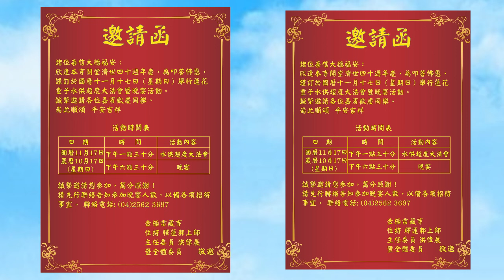不動明王守護 蓮郲上師的三個精彩故事：上師前世在日本曾皈依空海大師(蓮生活佛的前世)，也曾在日本東大寺當住持等因緣故事！(金極雷藏寺2024年11月17日開堂40週年慶，影片有邀請函，歡迎共襄盛舉！)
本影片節錄自：2024年9月22日 蓮郲上師應雲林六度佛學會邀請 主壇不動明王超度護摩法會
上師為大眾開示#蓮郲上師與不動明王的因緣#密教的修行首重防護輪的修持#斷惡修善。